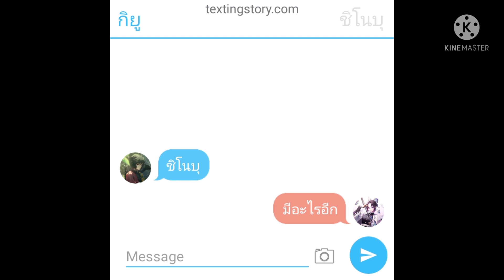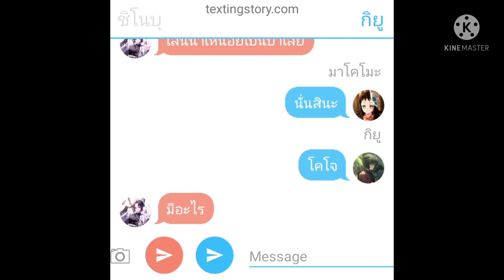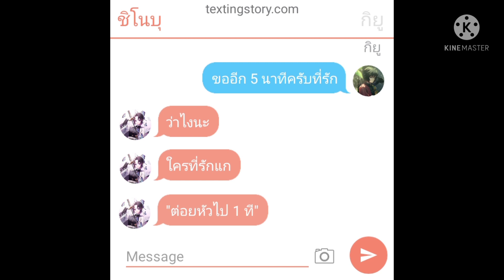หลงรักนายเย็นชาตอนที่ 5